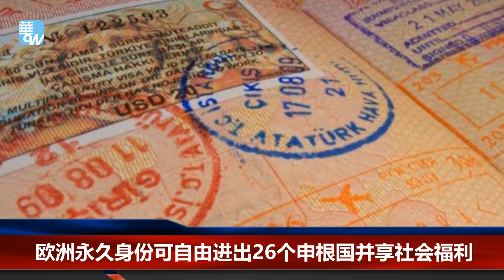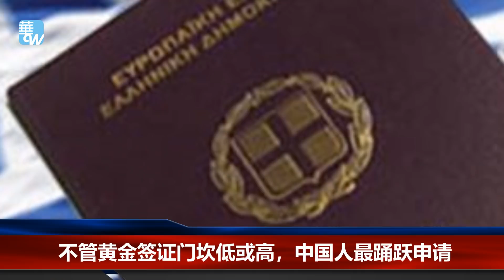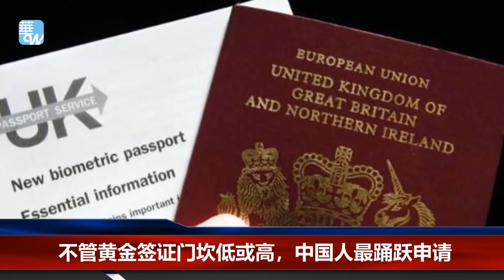欧洲“黄金签证”好诱人，加严审查仍不退烧（《华尔街焦点》2018年9月14日）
记者：孙于珊

全球“黄金签证”持续发烧，尽管申请条件及审核要求愈发严格，但仍然争相办理，尤其是中国人最为踊跃！也带您一同来看看“黄金签证”的热点国家有哪些。